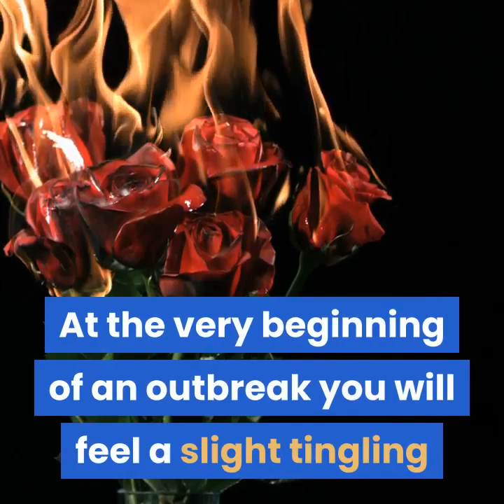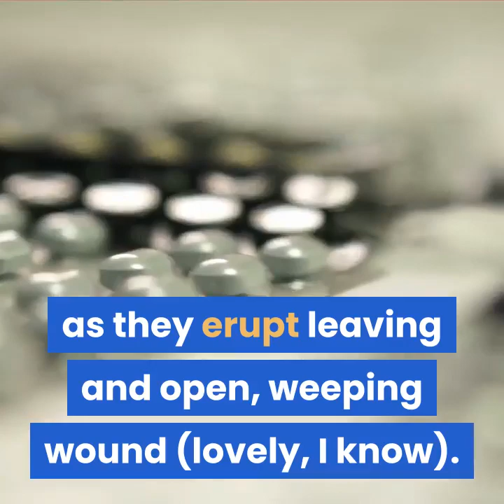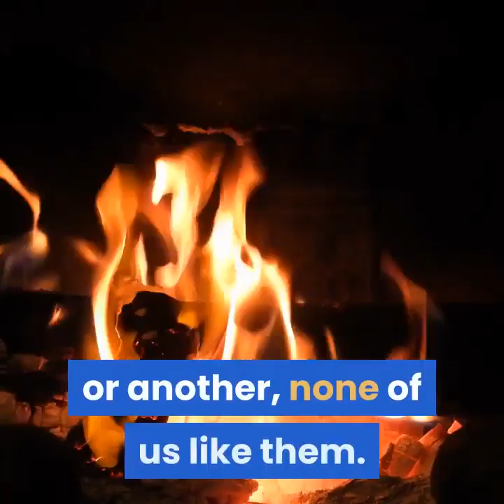How to treat cold sore blister - try to be careful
How to treat cold sore blister - try to be careful - cold sore blister try to be careful

Anti-Aging Skincare Kit for Men + Women by Craig Connors Skincare, 100% Natural, Plant-Based, Toxin-Free:

TOYO - CURE: Natural Aqua Gel, Water Skin Exfoliator for All Skin Types (8.5 oz - 1 Pack)

REGROW Remineralizing Tooth Powder - Stop Sensitive Teeth and Gums - Whiter Teeth Naturally - Cleans, Heals, & Protects Teeth and Gums - All Natural - 4oz Glass Jar:

Nature's Cure 2 Part Acne Treatment for Females 60 tablets 1 oz Cream (Pack of 2):

Unscented Organic Blend of Cold Pressed Jojoba, Almond, Olive, Grapeseed, vitamin E, Sunflower, Lavender oil. Best Face Moisturizer for Dry Sensitive Skin. Body and Facial Oils for Men and Women 4oz:

Ancient Greek Remedy Organic Spa Skin Care Gift Set, Perfect for Moms, Pregnancy, Daily Bath and Shower, Face and Body Care, and Post Cancer, Chemo Rejuvenation: